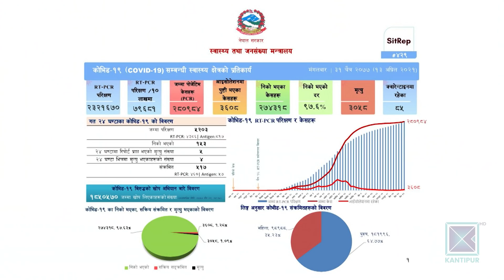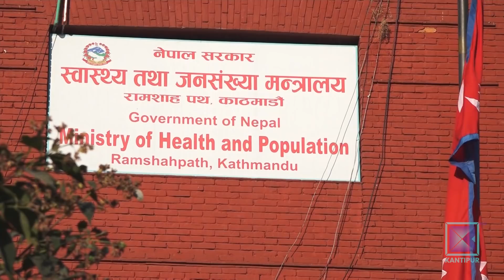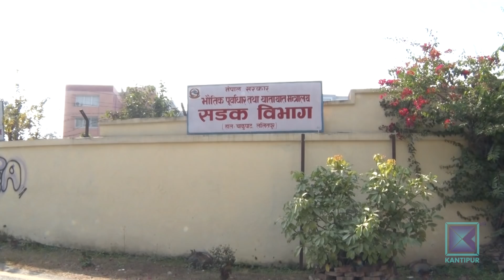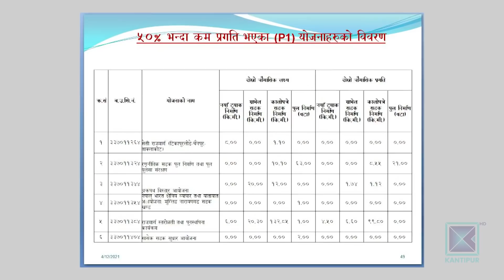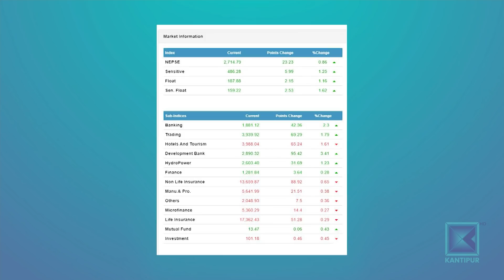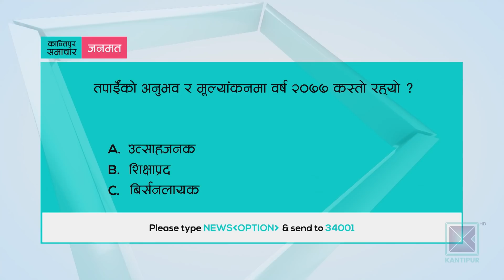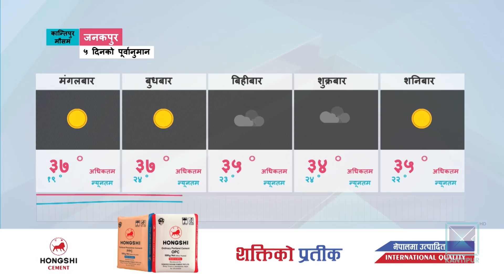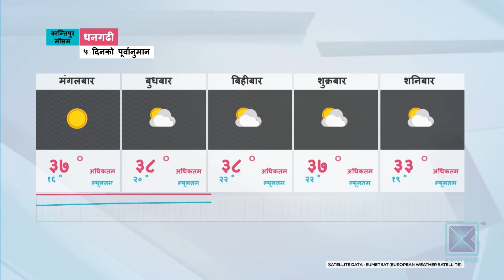Kantipur Samachar | कान्तिपुर समाचार, ३१ चैत्र २०७७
* कोरोना महामारीका कारण थप पाँच जनाको मृत्यु / आज पाँच सय १७ संक्रमित थपिए / पश्चिमी नाका गड्डाचौकीबाट  स्वदेश फर्किनेको थेगिनसक्नु भीड / स्वास्थ्य परीक्षण फितलो ।

* संक्रमणको जोखिमप्रति राजनीतिक तहबाटै खेलवाड / दलहरु दिनदिनै सभा र भेला गरी भिडभाड बढाउन व्यस्त / भौतिक उपस्थितिमै कक्षा सञ्चालन गर्दा बालबालिका जोखिममा ।

* महामारी र राजनीतिक किचलोले वर्ष २०७७ उत्साहजनक बन्न सकेन / प्रतिनिधि सभा विघटनको कदम र सत्ता रुढ दल विभाजनले अन्योल र अनिश्चय कायमै ।

* सडक पूर्वाधार निर्माणले गति लिनै सकेन / आठ महिनाको प्रगति ३० प्रतिशतमुनि / मदन भण्डारी राजमार्गमा ३ सय ७३ किलोमिटरको ठेक्का नै लागेन ।

* च्याम्पियन्स लिग अन्तर्गत क्वाटरफाइनलको दोस्रो लेगमा आज पेरिस सेन्ट जर्मेन र बायर्न म्युनिखबीच प्रतिस्पर्धा / बायर्नलाई जित्नैपर्ने दबाब / चेल्सी र पोर्टो पनि आमनेसामने ।